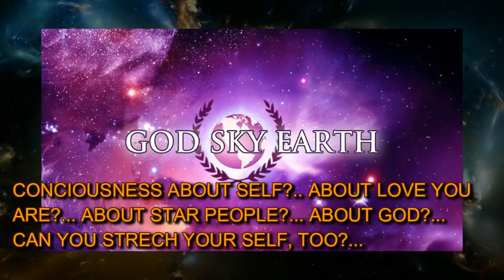NO-MYSTERY SCHOOL (E 73): HEALING CLASS: POWER OF INTENT!... PLAY IS A SIRIOUS WORK FOR CHILDREN...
MOVIE CLIPS BRUCE ALMIGHTY (2003)...  THANK YOU TOM, JIM AND MORGAN...